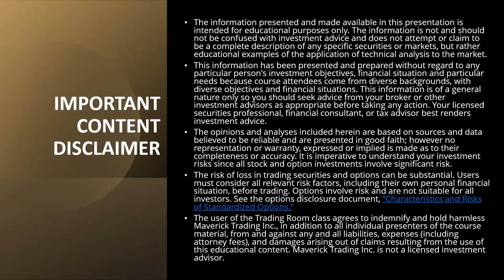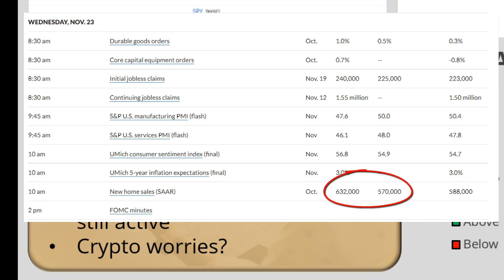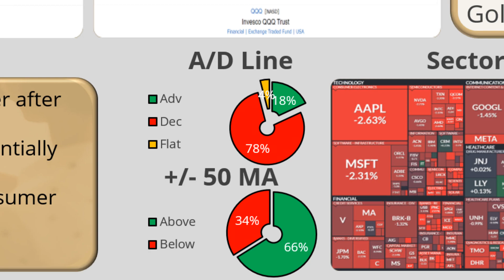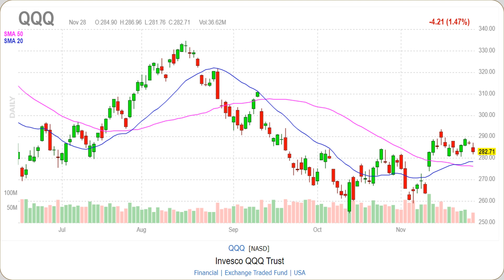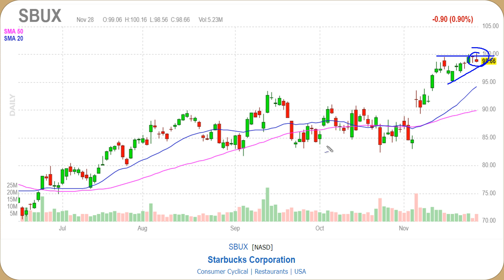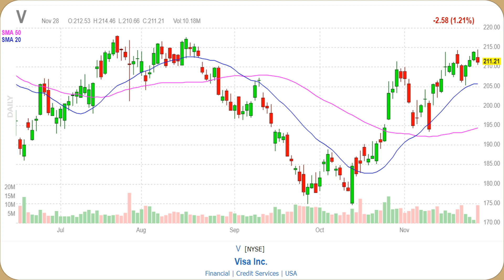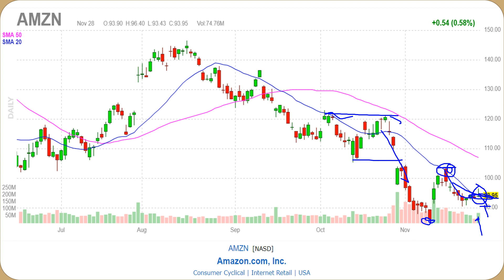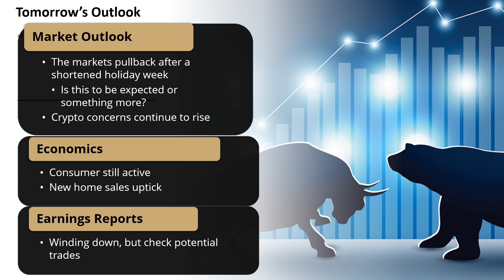Stock Market Roundup Today - Live Option Trades Today